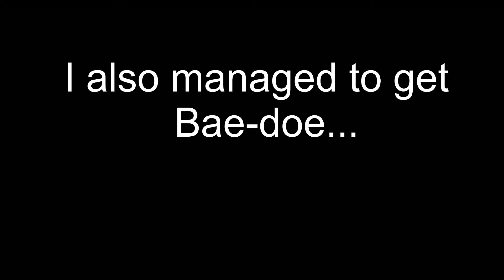Trying to Get Beidou, oh my fault BAE-DOU... | Genshin Impact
If you guys want more Genshin Impact on the channel just say so and I will play more:)